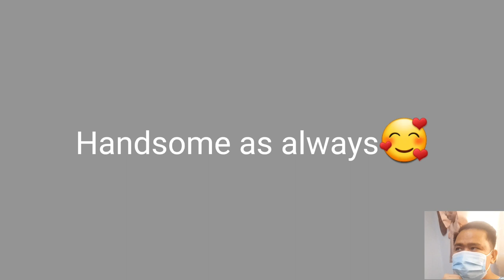[SAMYU] WBL Variety show is here🥰 and sam became emotional🥺